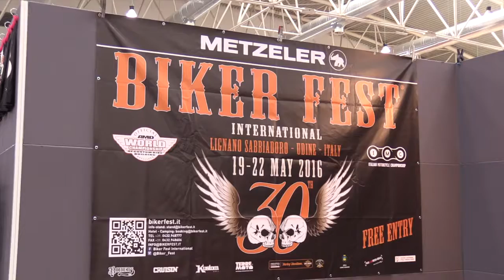GIVI - Kustom Painting Contest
The aerograph painter contest in collaboration with Kustom Italy. Starring the fiber helmets GIVI 20.7 oldster which 20 artists have decorated according to different themes